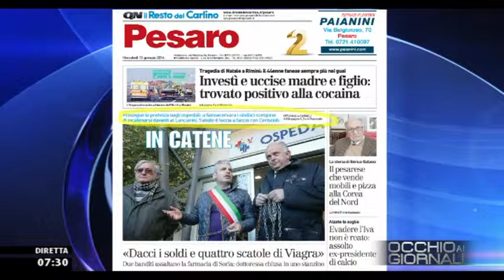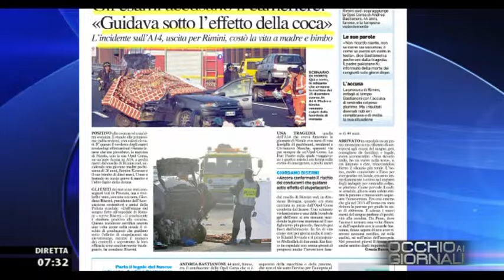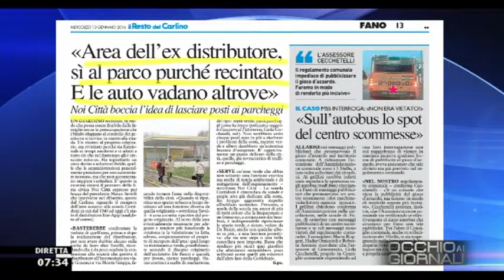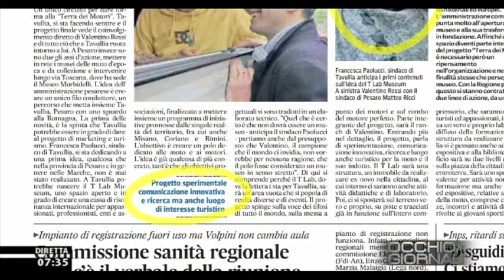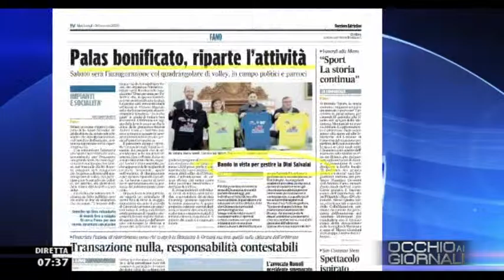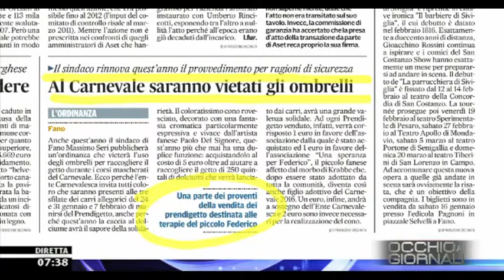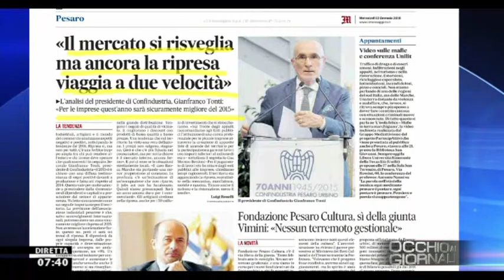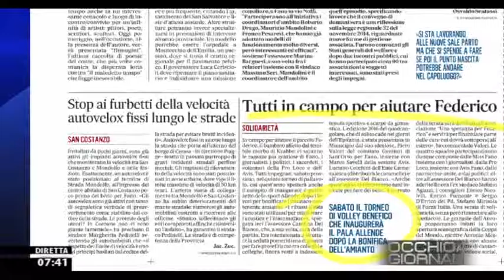Occhio ai GIORNALI 13/1/2016